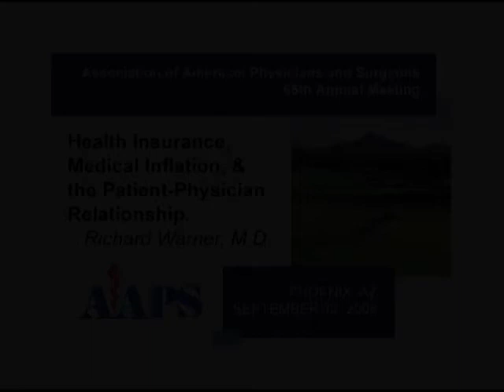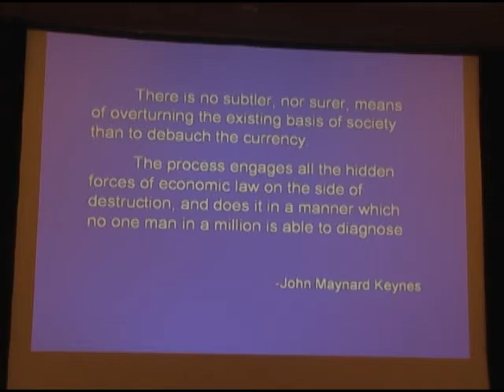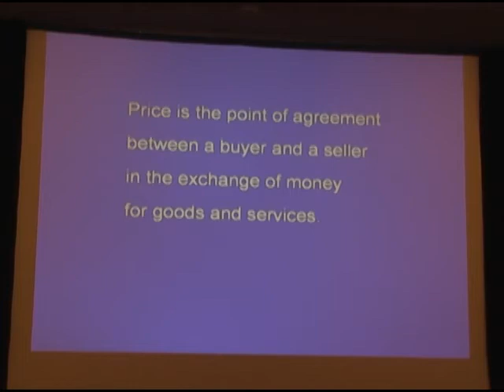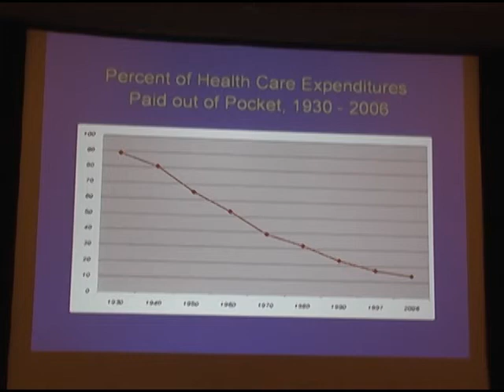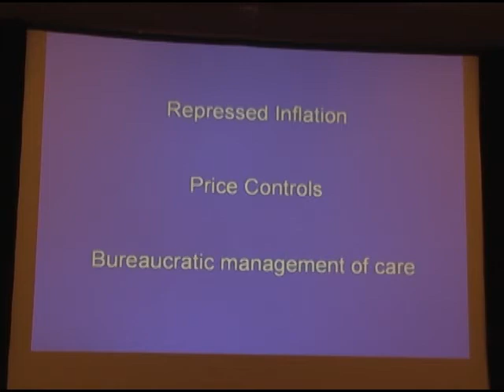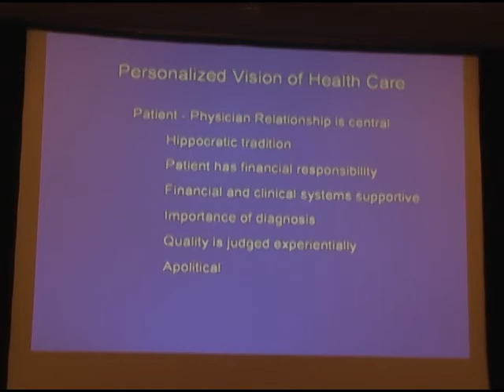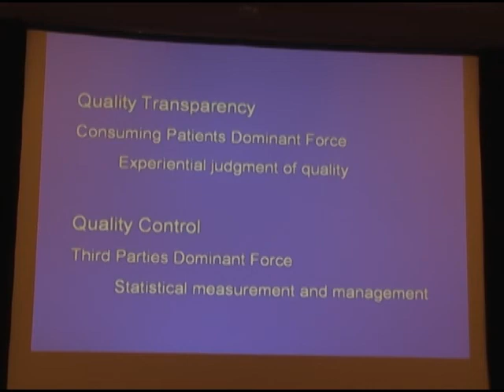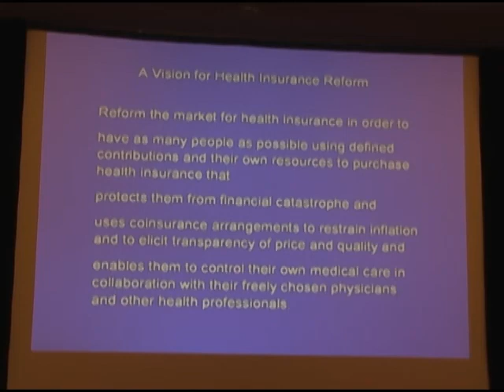Health Insurance, Medical Inflation & the Patient-Physician Relationship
Presentation of Richard Warner, M.D. at the 65th Annual Meeting of Association of American Physician and Surgeons. September 12, 2008